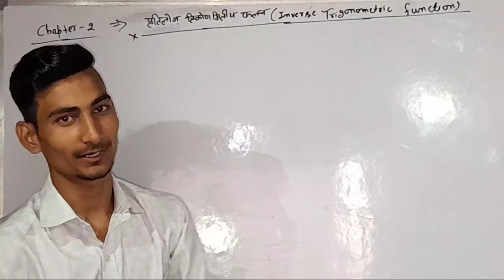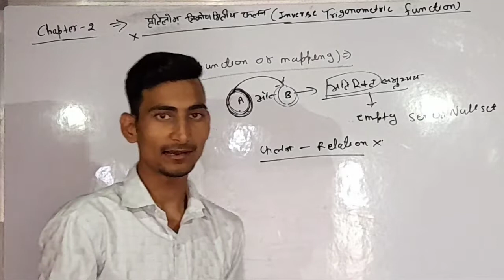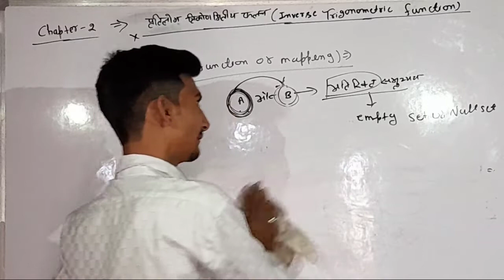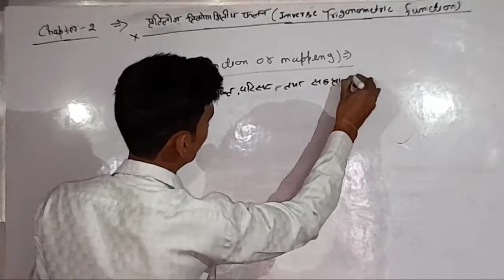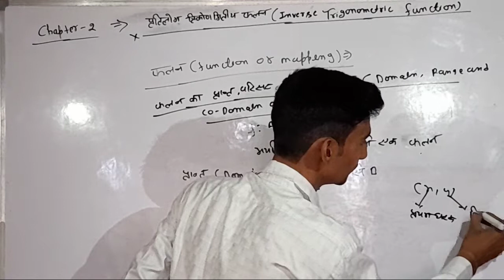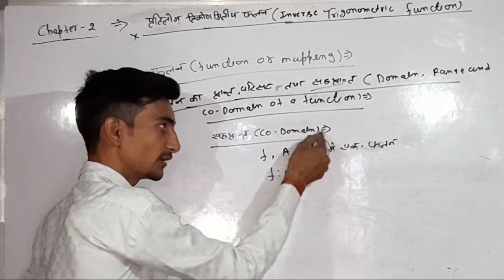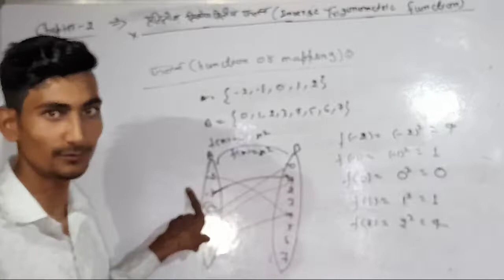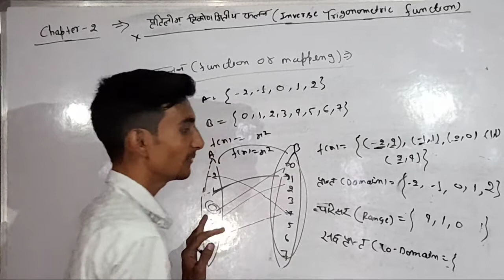Class-12 MATHS प्रतिलोम त्रिकोणमिति फलन (Lecture-1) NCERT (हिन्दी माध्यम)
Class-12   MATHS
Chapter- 2
प्रतिलोम त्रिकोणमिति फलन
(INVERSE TRIGONOMETRIC FUNCTIONS)
Lecture- 1
NCERT (हिन्दी माध्यम)

By Suraj Tiwari Sir